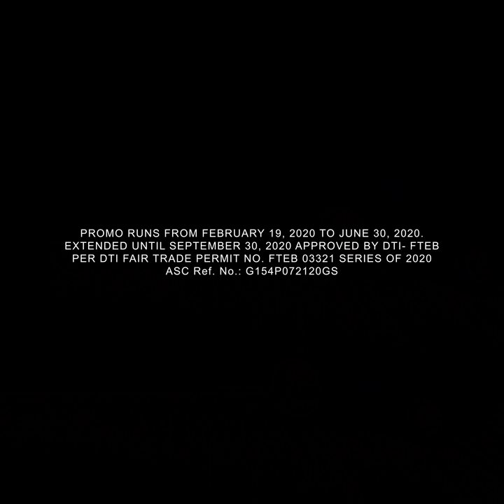Instant WiFi for online learning | Globe At Home Xtreme WiFi Plan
Be ready for online classes with instant WiFi from Globe At Home's Xtreme WiFi Plan. NO INSTALLATION NEEDED. It comes with 140GB big data for only P999/month.

or visit a Globe Store near you.

ASC Ref No. G154P072120GS